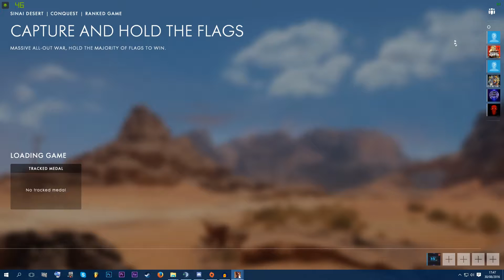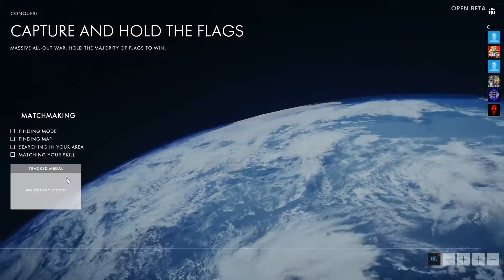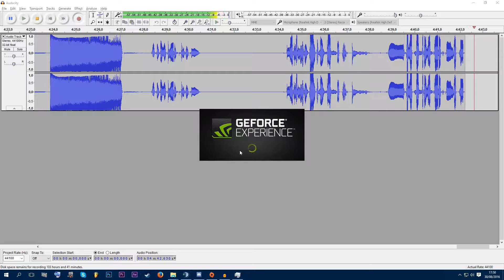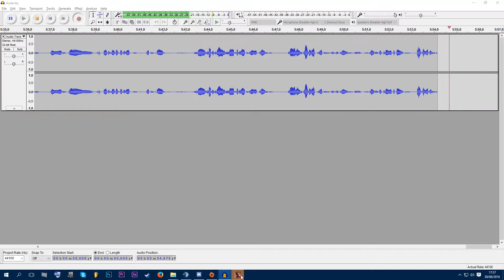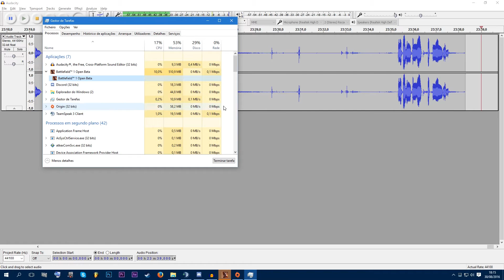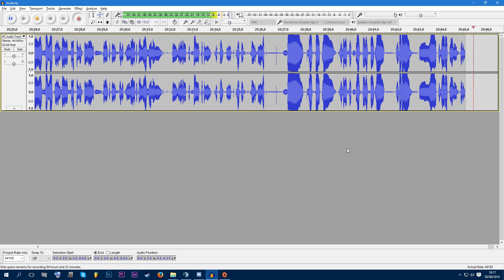|Battlefield 1 Open Beta| GTX 770 Benchmark Test and Small Review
So for starters let me say the game is full of bugs as of right now it's normal it's an open beta they still have to fix a lot of stuff but I wouldn't expect that much at least in the release day overall it's a fun game and a fun concept everything we asked there's some stuff I (Pryme) didn't like but maybe just "maybe" it will be fixed we (UGaming Staff) hope at least :)

Game tested on the following specs:

Pryme Gaming PC :

Case: CoolerMaster Stryker
Ram : 2x Corsair Vengeance 8GB 1866 MHz
CPU:  i7 4790k 4.0 Ghz (4,6 overclocked)
CPU Cooler : Cooler Master V8 GTS edition
GPU: GIGABYTE GEFORCE GTX770 WINDFORCE 3X OC 2GB GDDR5 PCI-E
PowerSupply : Corsair HX750W
MOBO: ASUS ROG MAXIMUS VII HERO